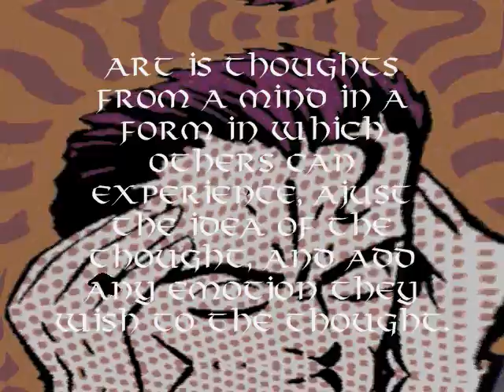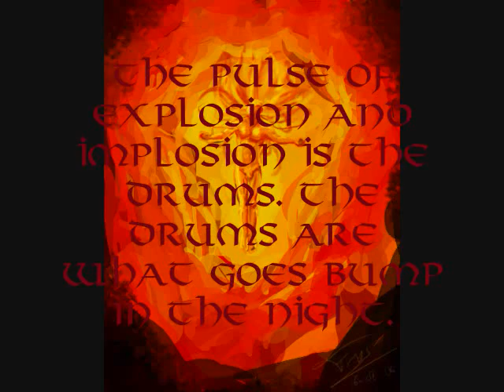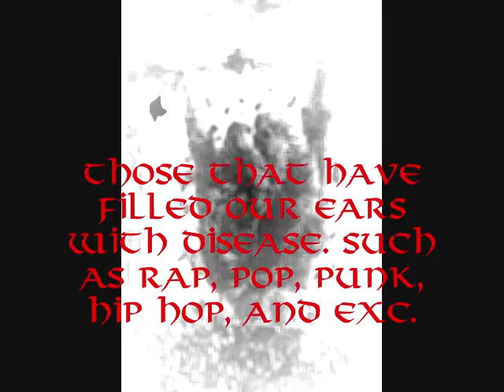A Tribute to Metal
The song is Goldeneye from the James Bond sereies. This is the main man who made the metal remix. Also he makes really awsome Zelda metal :p

Metal is a life style not a music genre! Well yah i guess it is a music genre but it is only for those with worthy ears. I used to listen to ACDC and i thought that i had to like it... a great man named Zach Khale told me "... dude, i really don't like them". And just like that i was shocked! I knew deep down i didn't like them neither. As i come to him for more enlightenment he shown me Metallica... Old Metallica. And i crapped myself the music was so great. This my fellow metalheads is not a speach, but rather a dream. A dream where all metalheads can get together and destroy all rap, punk, techno, happycore, country, exc. :p